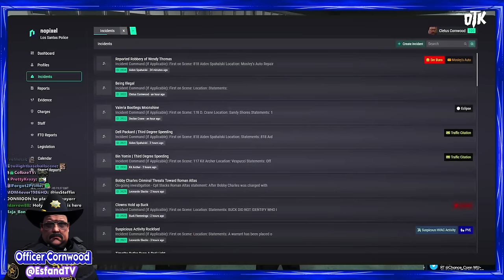Cornwood's Statement on Tessa Lamb Plus lore. | GTA RP NoPixel 4.0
Update: Since this happened, Tessa and Cornwood mended fences! It was a great storyline from both! Knight has also been removed from the video.
I only started watching nopixel during 4.0, I had to dig a bit and look up some of the lore myself. I wish I had started watching from the beginning!
Enjoy the flashbacks on some of the older times of nopixel mixed with NoPixel 4.0.

Lore On:
The Sanguine Island War
Tessa Lamb
Sam Baas (once played by ssaab)

POV's from
Tessa Lamb played by Nakkida
Officer Cornwood played by EsfandTV